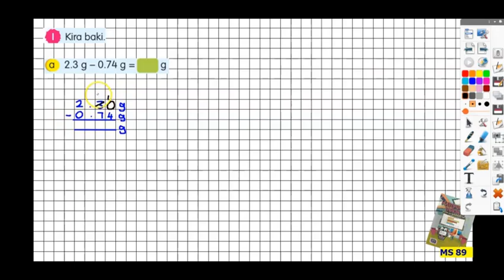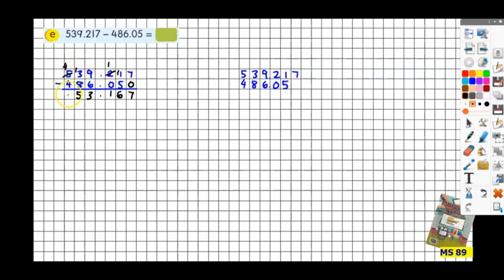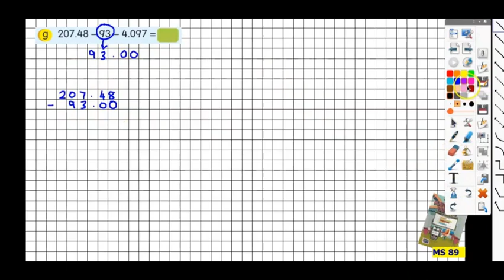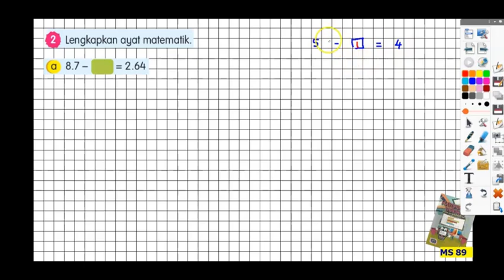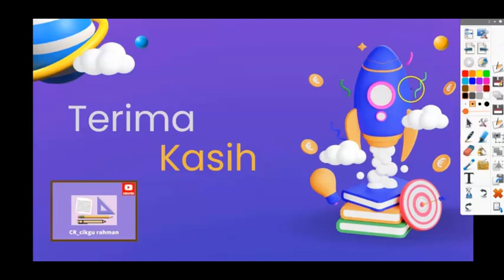tahun 4 | ms 89 | tolak perpuluhan | no 1 dan 2 | matematik tahun 4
matematik tahun 4 muka surat 89